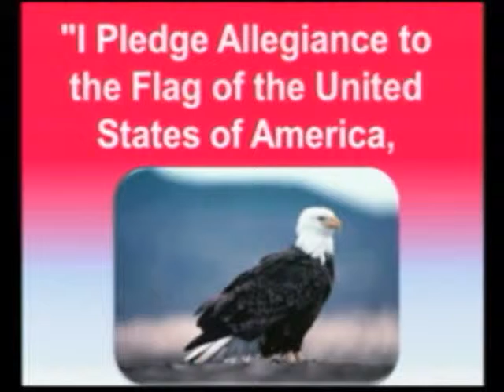2-5-13 VES News